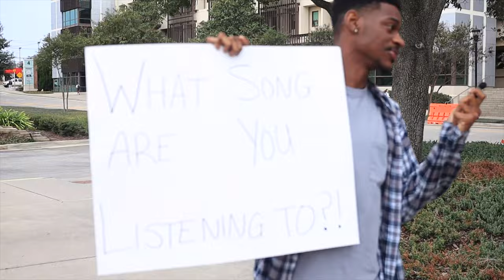What Song Are You Listening To? Augusta University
In this video, I go around asking college students what song are you listening to? What's your favorite song?

Comment if you know some songs or if you are surprised by anyone's song choices!

I would be nothing without you guys and I'm forever grateful for every single one of you guys. LETS GO EVEN HARDER NEXT YEAR!!!

Make sure you WATCH THE WHOLE VIDEO!

I would not be where I am without all of you. Let's keep being positive and motivating to everyone we come across!